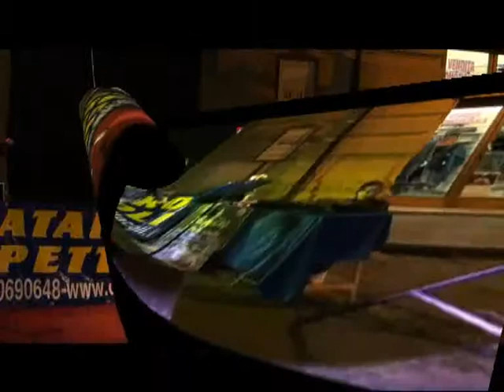8 Nov 2013 ANNA GUERRA canta medly Mina